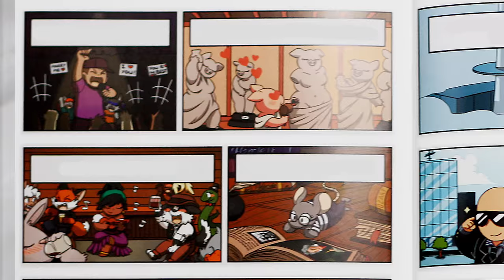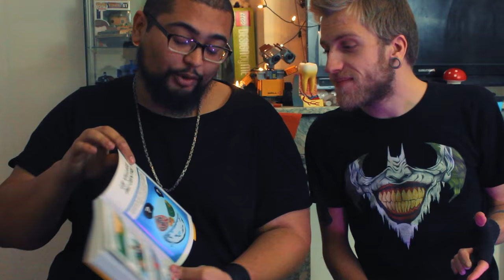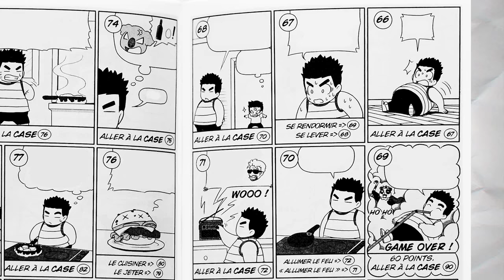KI & HI avec LeChefOtaku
J'ai profité de la venue du Chef chez oim pour faire un petit BDvlog sur le phénomène manga qui a explosé les ventes : KI & HI